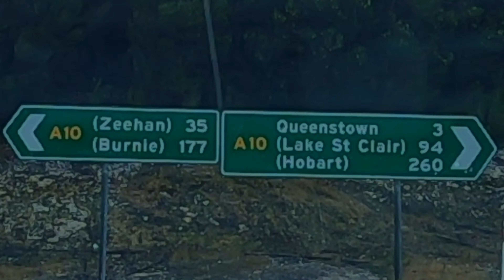Lake Burbury 3rd Day Camping video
Welcome to My NBA Youtube Channel I will show you An Entertaining Travelling Vlog please watch it once till the end if you like it please live the comments bellow and Subscribe to my channel